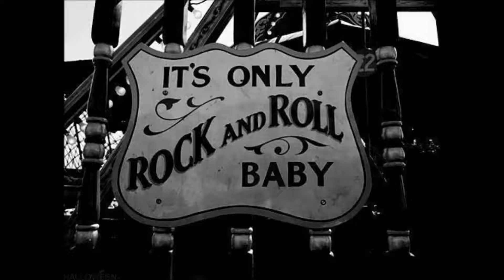Swan Song, Harry Brus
From the' Blue Dawn' album featuring Paul Berton, guitar, Paul Wheeler drums, Sam Boyd Hammond organ